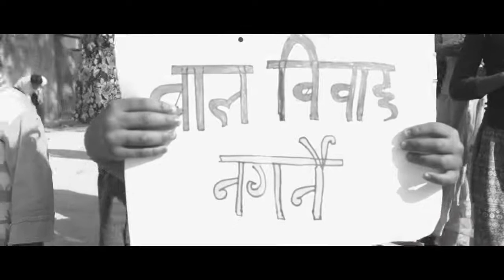save the children Nepal